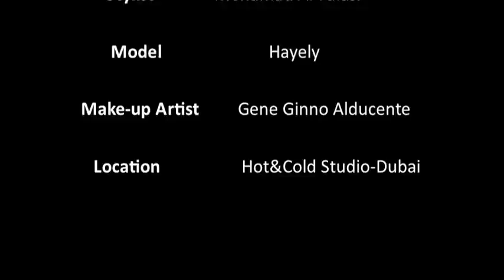Velvet Magazine-Photoshoot Making Off-DXB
Velvet Magazine embraces every aspect of a lifestyle, from fashion and art and travel, entertainment, sports, food, technology, and relationships. With its cutting-edge design, the world's best photographers, and a stable of award-winning writers.
Velvet is the eye of the culture, inspiring and challenging them to see things differently, both in themselves and the world.

Our 1st Making off video for Velvet Magazine, took place in Dubai

Photographer       Candy Kennedy
Stylist                      Mohamad Al-Falasi
 Model                    Hayely
 Make-up Artist     Gene Ginno Alducente
 Location         Hot&Cold Studio-Dubai